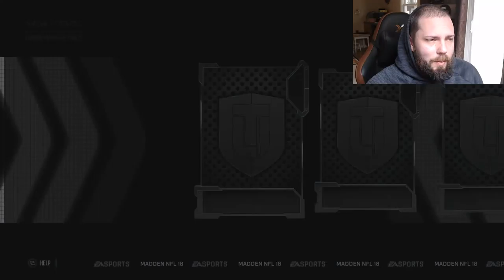LIMITED EDITION SIGNATURE SERIES JORDAN REED AND XAVIER RHODES | MADDEN 18